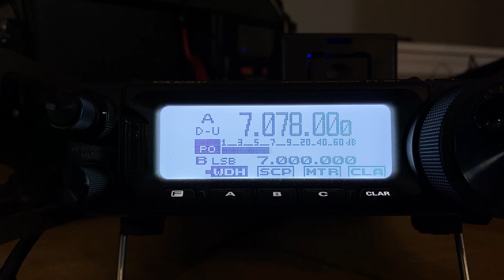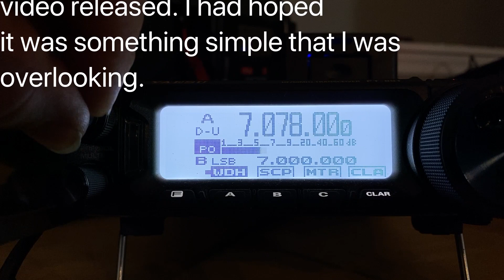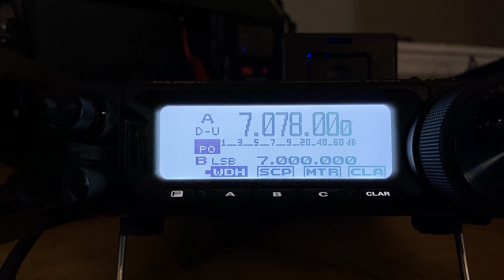Broken 891 Part 2